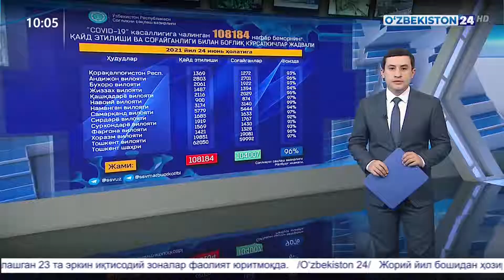Олис ва сув таъминоти оғир ҳудудлар сув билан таъминланмоқда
Ўзбекистон туманида сув таъминоти оғир бўлган ҳудудлардаги аҳоли томорқаларини суғориш учун бир қатор лойиҳалар амалга оширилмоқда.
Ана шундай эзгу тадбирлардан бирининг рўёбида, эндиликда Кичик Тагоб қишлоғидаги 200 га яқин хонадон томорқаларини суғоришда муаммо бўлмайди.
Туман ҳокимлиги ташаббуси, туман Фермер, деҳқон хўжаликлари ва томорқа ер эгалари Кенгаши амалий ёрдами билан жорий йил сўнггигача яна 32 та маҳаллаларда аҳоли томорқаларини суғориш учун давлат субсидияси кўмагида шу каби сув қудуқларини қазиш кўзда тутилган.